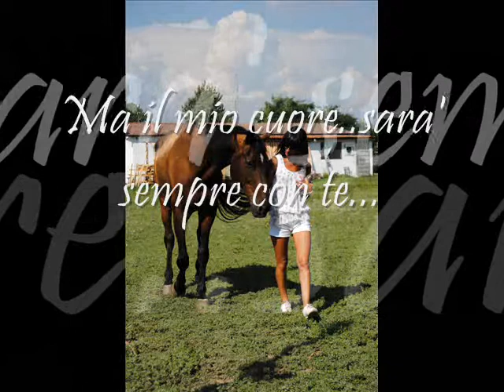Cavalli meravigliosi..Sarah & Ghibly.wmv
Momenti Meravigliosi a Cavallo